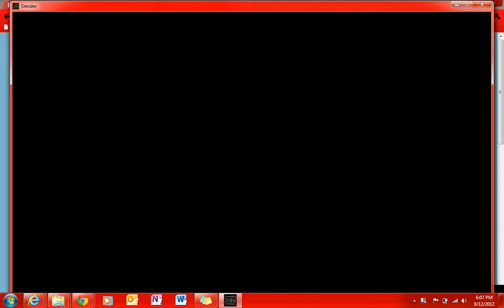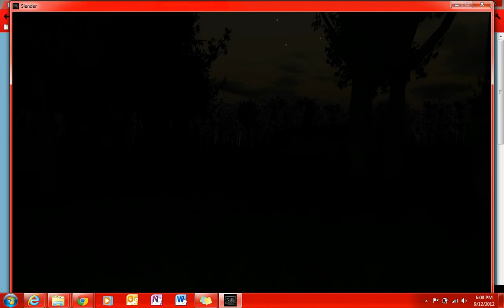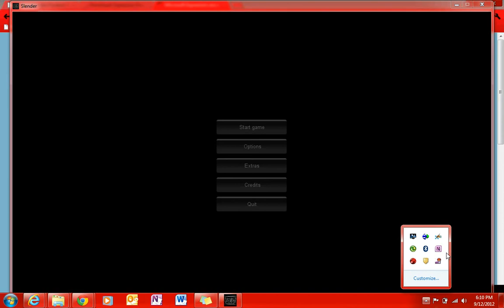Slender Bathroom fail